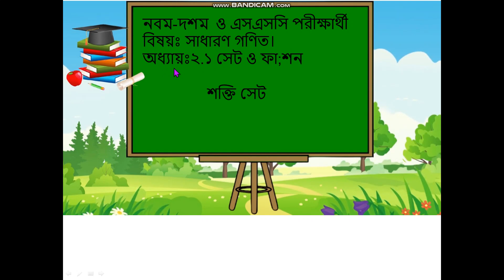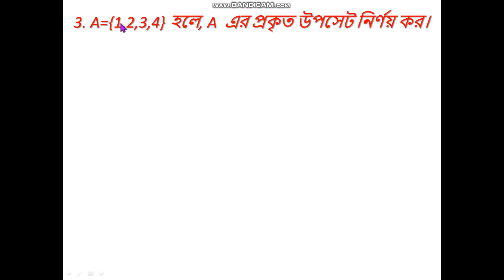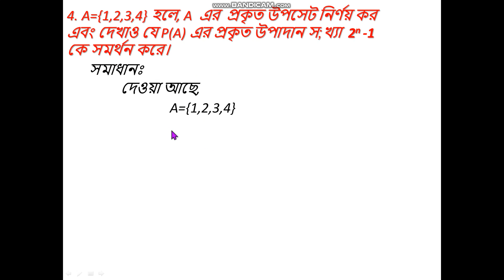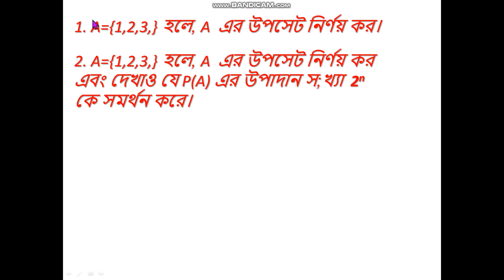সাধারন গণিত ২.১/ সেট ও ফা;শন এর শক্তি সেট/ general math chapter 2.1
সাধারন গণিত। ৯ম/১০ম শ্রেণী। অধ্যায়ঃ২.১ সেট ও ফা;শন।  শক্তি সেট।
It's  totally free course.
Follow this Channel  for update new video . COMMENT for next video
comment for new video.

maths education generalmath #9/10math 9maths cls10maths.